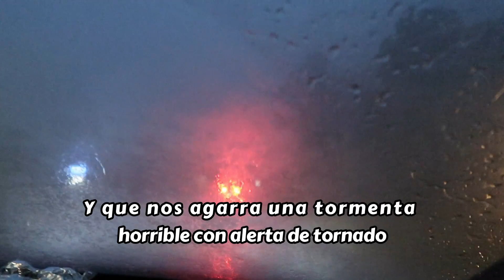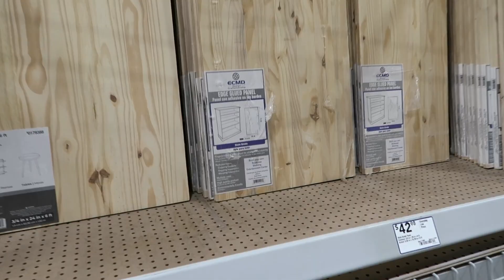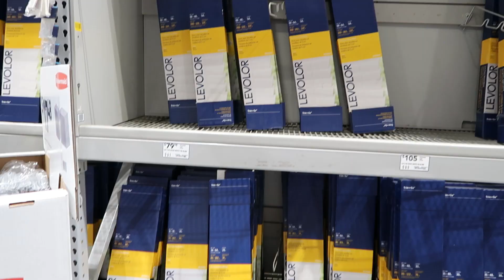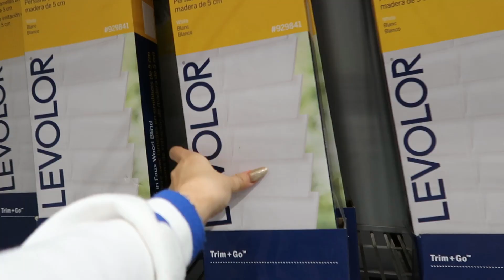Fuimos a ver los muebles para las nuevas habtaciones🛏, las niñas estan emocionadas😃